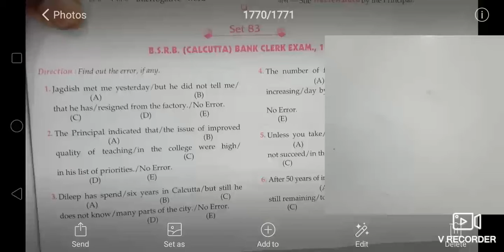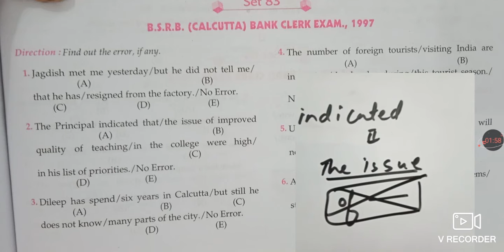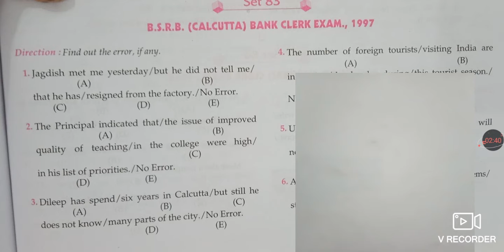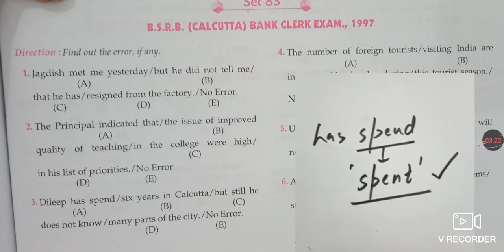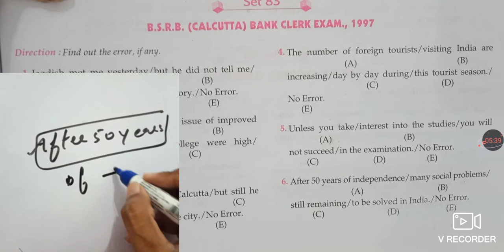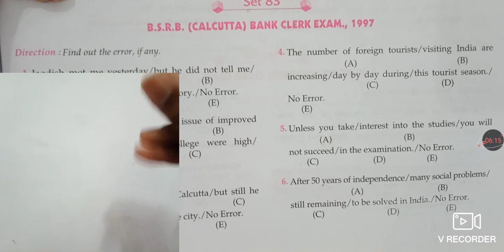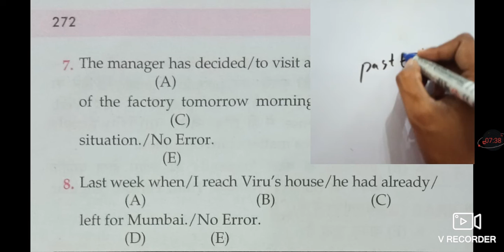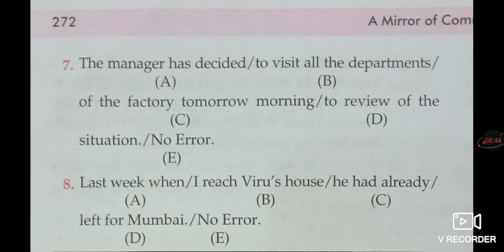A MIRROR OF COMMON ERROR Set-83 BY ASHOK KUMAR SINGH| एक नये अन्दाज मे |Mirror Book का पूरा निचोड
MIRROR BOOK SOLUTION SET-82(1997)

MIRROR BOOK SOLUTION SET WISE
TODAY'S SET-81(1997) .

BEST VIDEO ON MIRROR BOOK

MIRROR BOOK FULL SOLUTION
SET-80(1997)

MIRROR BOOK SOLUTION SET-79(1997)

MIRROR BOOK SOLUTION SET-78(1997)

Set-77(1997)

MIRROR BOOK SOLUTION
SET-74(1997)

MIRROR BOOK SOLUTION
SET-72/73(1997)

MIRROR BOOK SOLUTION
TODAY'S SET-71(1997)

MIRROR BOOK SOLUTION.
SET-70(1997)

SET-68/69

MIRROR BOOK SOLUTION.
TODAY'S SET-66/67(1996)

IMPORTANT VIDEO FOR UPCOMING EXAMS FOR CHSL,CGL,CPO,MTS,RAILWAY,UPSSSC,UPSC,AND MANY OTHERS CENTERAL AND STATE EXAMS.

Dear friends, agr aap english improve karne ke liye bokks dhokndh rahe h to isse best book aapko poore market me or poore you tube per bhi nahi milegi.the only book which can clear ur exam.

Hamare sath judne ke liye aapko niche diye gaye links per jakar join karna hoga.

A MIRROR OF COMMON ERROR SET-83(1997) BY ASHOK KUMAR SINGH.
MIRROR BOOK का पूरा निचोड.
A mirror of common errors full solution.
A MIRROR OF COMMON ERROR BY SAURAV JAIN SIR.
BEST BOOK FOR SSC.
ENGLISH GRAMMAR BEST BOOK FOR SSC.
ENGLISH GRAMMAR BEST BOOK FOR BANKING.
BANKING ENGLISH.
SAURAV JAIN SIR.
ENGLISH ADDA.
SSC CGL ENGLISH BY SAURAV SIR.
BEST ENGLISH COACHING ON YOU TUBE.
ENGLISH BEST CAHNNEL ON YOU TUBE.